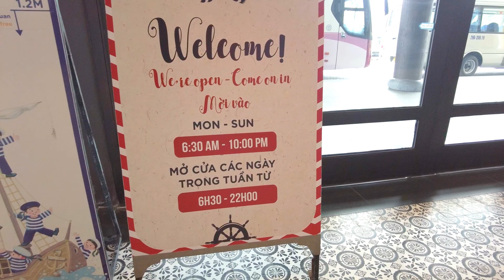Walking Tour Hanoi Halong Bay Vietnam